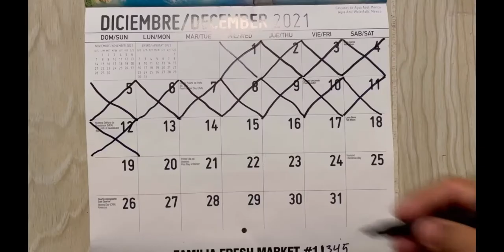Into the Dead 2 ESCAPING JOHNSTON HILL 1,911ft part #19